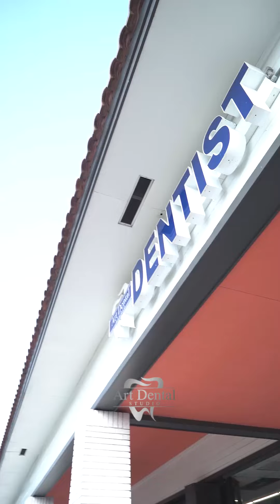ART Dental STUDIO Miami - Pierre Dulanto VIDEO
📲Pierre Dulanto Productor De Moda PierreDulanto @PierreDulanto